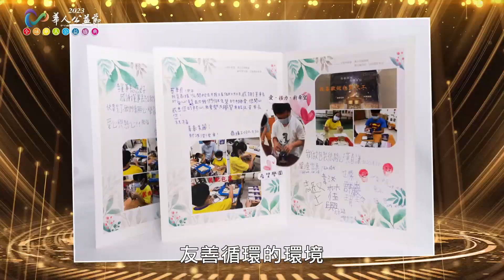2023CSR華人領袖論壇-渥盛集團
CSR 2023 華人公益節
全球華人公益盛典
渥盛集團 Aweome group
榮獲 🏆誠信品牌金傳獎🏆 殊榮
🟠渥盛集團自1996年起在台深耕，今年非常榮幸獲頒2023華人公益金傳獎。渥盛作為體驗式學習教育的領導品牌，我們對於自己的標準從來沒有最高，只有更高。
(1)我們還能為人們多貢獻些什麼？
(2)我們還能為地區加分的是什麼？
(3)我們還能為台灣創造什麼更好的價值？
這些都是我們最常捫心自問的問題，也是渥盛不斷努力的方向以及持續前進的動力。
🟠同時Linda盧均瑜董事長受邀參與專題論壇【循環經濟與企業公益】
節錄一段：
在經濟與世界局勢動盪及各種挑戰之下，若我們認為任何事都沒可能，那就是沒有可能，反之，當我們認為任何事都有可能，那我們就擁有了可能性，也擁有了希望。
一個人的力量或許有限，但一群人的力量足以改變這個世界。